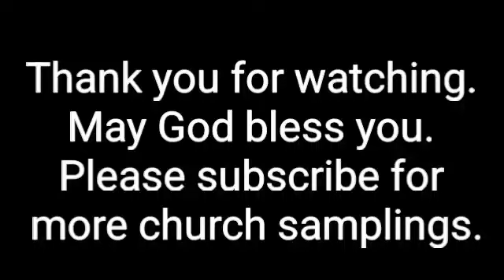Westside Missionary Baptist Church - Nacogdoches, Tx